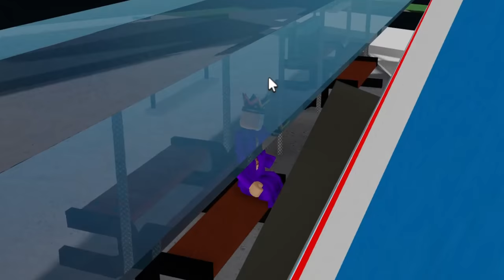100MPH Train HITS BUS Full Of People On Roblox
100MPH Train HITS BUS Full Of People On Roblox